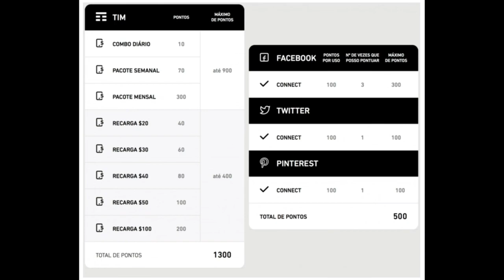COMO EU FIZ PONTOS EXTRAS NO TIM BETA?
A TIM mudou as regras do TIM Beta em outubro de 2017 e, com as novas regras, existem agora campanhas de pontuação, para quem estiver precisando de pontos extras. Se você está correndo atrás dos 1600 pontos para ser TIM Beta Lab, pode ser que essa dica seja útil!

TECNOLOGIA | ALEXCOIMBRA
Tutoriais, Dicas, Marketing e Cultura

▼ SIGA/CURTA ▼